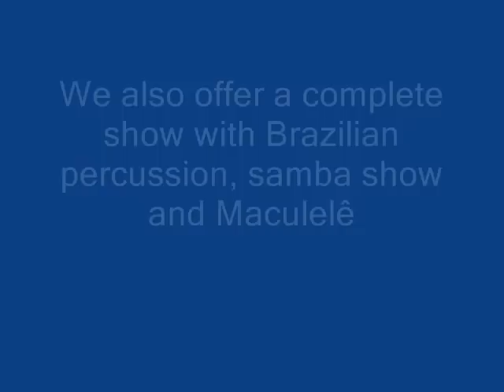capoeira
Dudu Capoeira.
Live shows and workshops.